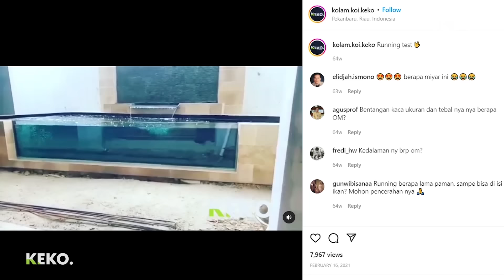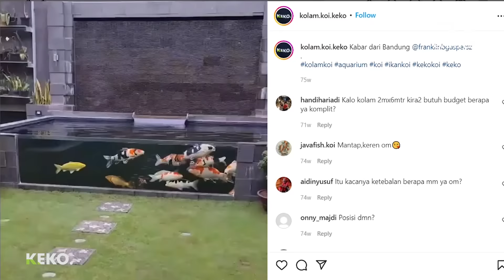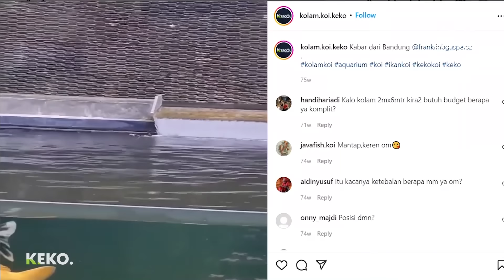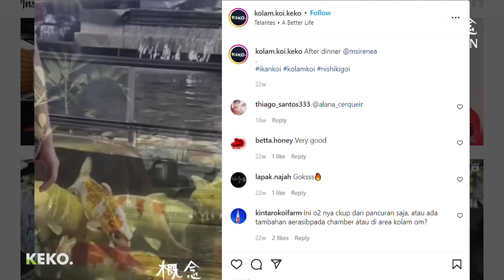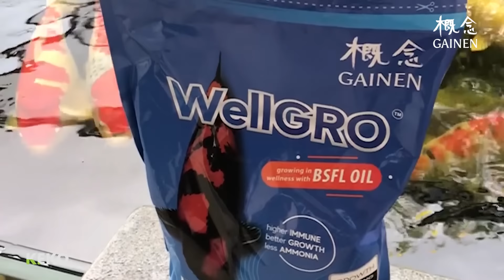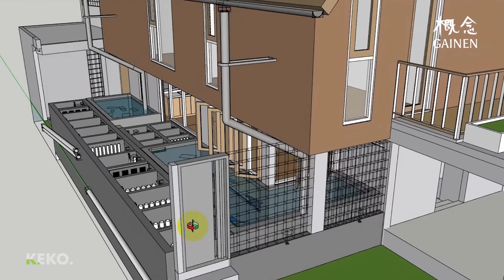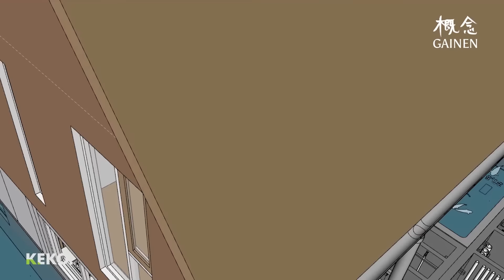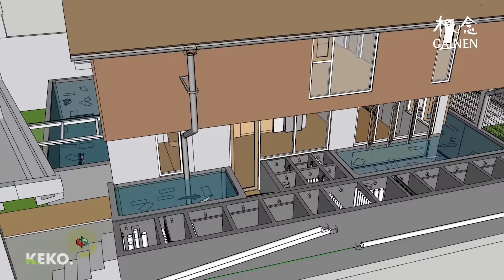KACA KOLAM KOI | Hal Yang Harus Diperhatikan | Tutorial Kolam Koi (50)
Kaca untuk kolam memang terlihat sederhana, akan tetapi jika pemasangan dan perawatannya tidak tepat akan menimbulkan masalah berkelanjutan seperti bocor dan lebih parah bisa pecah. Hal tersebut dapat dihindari dengan menentukan perhitungan, penempatan, ketebalan, dan jenis kaca yang digunakan.